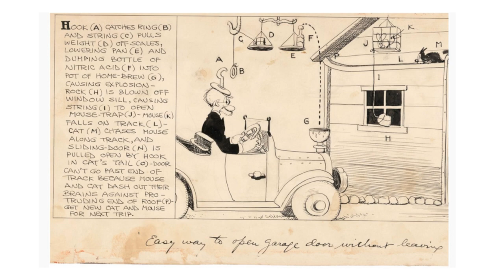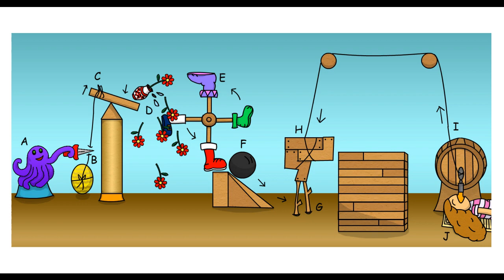Bach: BWV 928 F major Prelude - 12 Little Preludes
There is a collection of 12 preludes “12 Little Preludes” and I have recorded all of them. In the past I put them all together in one playlist, but I think that was too much for anyone. So now I am presenting them one by one. All you need to know is that Bach wrote a bazillion number of preludes, and the quality of them ranges from good to excellent to superb.

The BWV numbers are simply an attempt to put all this music in chronological order. Those letters are a German abbreviation for “Bach Works Catalog”.

This catalog is better than nothing but can easily lead to the assumption that we have a very good idea about when Bach composed all his music, and that is an illusion for the most part. This group was published in the order that you see below on the right. In other words, they are totally out of chronological order, there is a gap between BWV 930 and BWV 939.

Those missing numbers are all preludes and most of them are in a separate collection.

Then there is a huge gap between BWV 941 and BWV 999. In that second gap are mostly a bunch of fugues, and towards the end apparently there is other music for lute. Then BWV 999 actually was written for lute and not for keyboard. The choice of preludes and their order in the book is totally confusing and very puzzling.